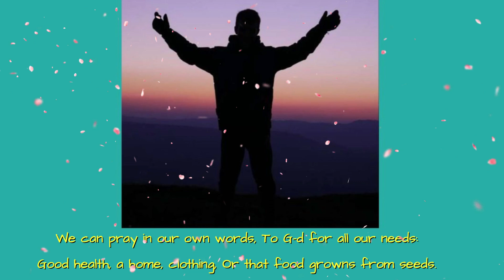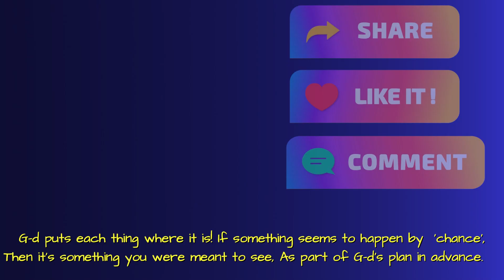Recognizing G-d in the World, And Thanking for Good, Praying for What you need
Seven Laws of Noah
G-ds Plan for a good life

Written by Rabbi Yerachmiel Altman